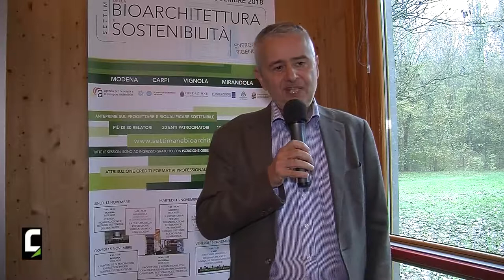Sandro Fuzzi, presidente Clust-ER Energia e Sviluppo Sostenibile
In apertura lavori dedicati alle opportunità del BIM, la mattina del 14 novembre, l'intervento del presidente Clust-ER Energia e Sviluppo Sostenibile.